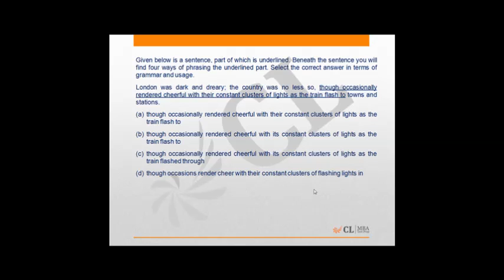Mock CAT 2014 14 Q83